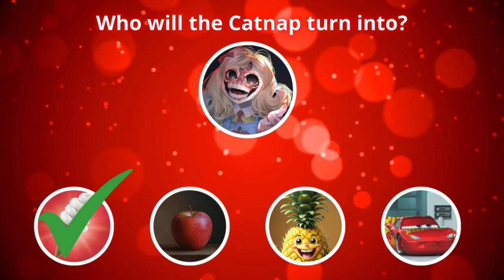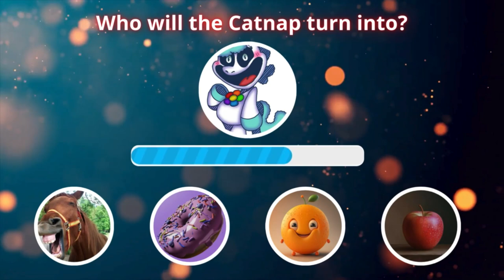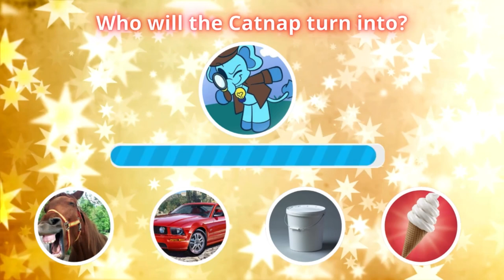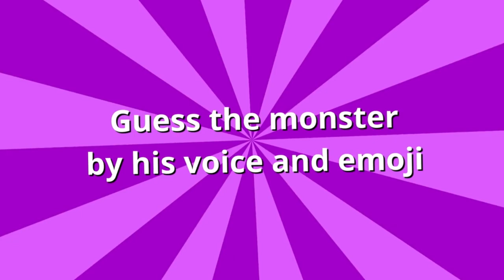GUESS THE MONSTER by VOICE and EMOJI!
Welcome to our thrilling challenge where you'll test your monster-identifying skills! Can you guess the terrifying voices of iconic creatures from "Poppy Playtime," "The Smiling Critters," and "Zoonomaly"? Tune in and see if you can match the eerie sounds to their fearsome counterparts!